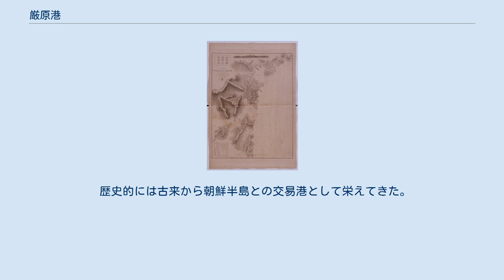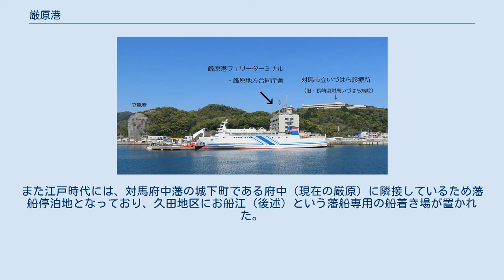厳原港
壱岐・対馬地方の交通
厳原港（海側から望む） 厳原港（陸側から望む） 厳原港（いづはらこう）は長崎県の対馬南東岸（対馬市）に位置する港湾。
港湾管理者は長崎県。
対馬の中心的な役割を持つ港である。
国道382号の対馬島内陸上区間の終点であり、対馬 - 壱岐の海上区間の起点でもある。
 『大日本海岸実測図』より「対馬国厳原及阿須港」（1874年測量、1875年発行） 兵部省海軍部水路局 リアス式海岸の入り江地形を利用した港湾で、東向きの湾口から港内に入ると、正面の志賀の鼻大橋に向かって、右側(北側)に厳原地区があり、左側(南側)に久田地区がある。
 厳原地区は、すぐ近くに対馬市の中心市街地があることから、対馬市の南の玄関口となっており、旅客ターミナルなど主要な施設だけでなく、税関や海上保安部などが入る合同庁舎も立地している。
一方、久田地区には、水産物や木材及び、石油などを取扱う岸壁などが配置されており、特に水産物は厳原地区に運ばれ、ここからフェリーによって福岡方面に出荷されている。
なお、両地区は先述の志賀の鼻大橋により臨港道路で結ばれており、往来しやすくなっている。
 一帯は2018年（平成30年）8月4日にみなとオアシスに登録していて、厳原港国内ターミナルを代表施設とするみなとオアシス対馬　厳原として交流拠点ともなっている。
 歴史的には古来から朝鮮半島との交易港として栄えてきた。
江戸時代の鎖国期にも江戸幕府公認の朝鮮交易港として、同時に朝鮮通信使の中継港として大きな役割を果たした。
また江戸時代には、対馬府中藩の城下町である府中（現在の厳原）に隣接しているため藩船停泊地となっており、久田地区にお船江（後述）という藩船専用の船着き場が置かれた。
 第二次世界大戦直後には大陸からの引き揚げ者の中継港となり、港は引き揚げ者であふれていたという。
そのような状況の中、1945年（昭和20年）には行方不明者800名以上ともいわれる大惨事になった珠丸事故が起きている。
 近年は、韓国の釜山とを行き来する定期航路が就航しており、毎年十数万人の観光客が対馬を訪れている。
 停泊中の「フェリーきずな」 厳原港ターミナルビル （2020年12月9日まで） 厳原港国内ターミナルビル （2020年12月10日供用開始） 停泊中の「フェリーちくし」